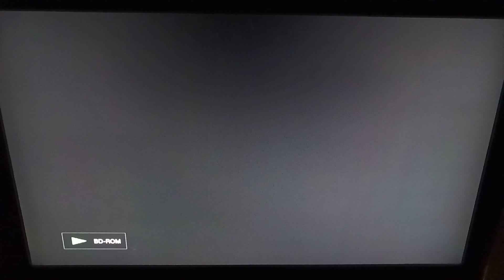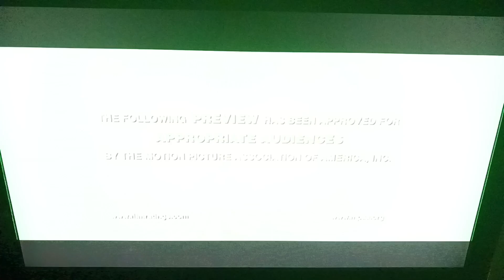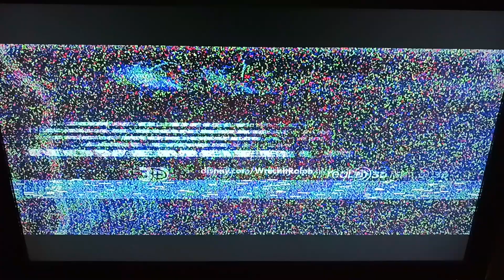Opening To Pete's Dragon:35th Anniversary Edition 2012 Blu-Ray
Release Date For This Blu-Ray:October 16,2012
Here Is The Opening To Pete's Dragon:35th Anniversary Edition 2012 Blu-Ray Here Is The Order:
1.Language Menu
2.Disney Blu-Ray Logo
4.Cinderella:Diamond Edition Preview
5.Coming To Theaters Bumper
6.Wreck It Ralph Preview
7.Becomeanex.org Promo
8.Blu-Ray Menu
9.Buena Vista Logo